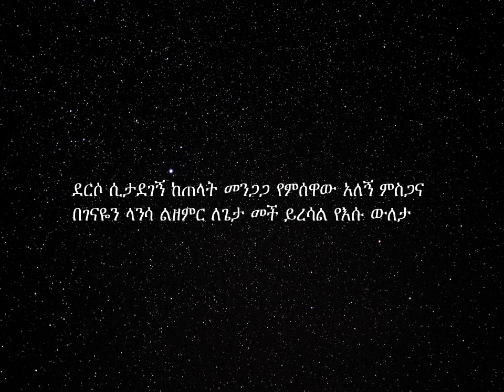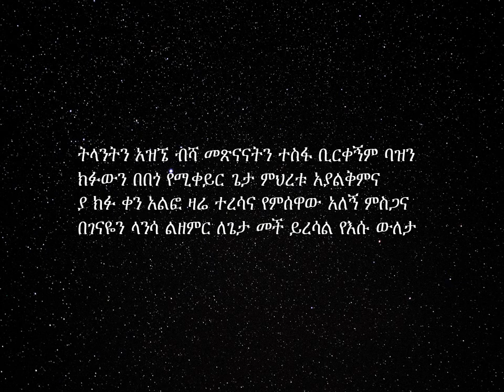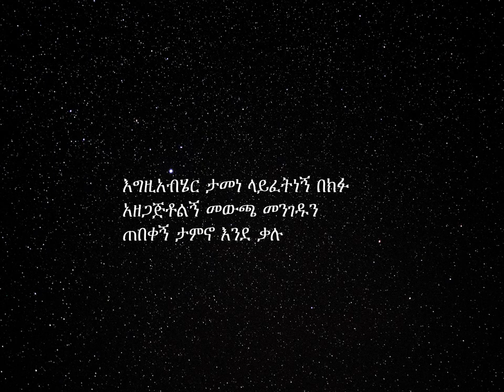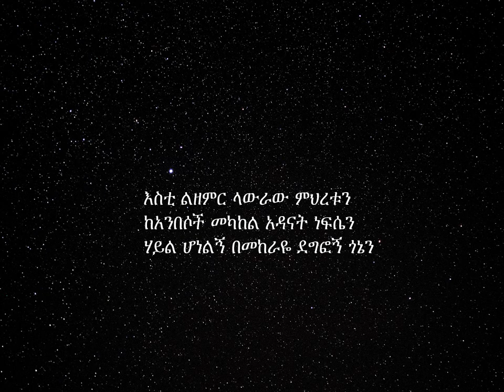ETHIOPIANGospel (bizu mihret) "ብዙ ምህረት" By HANNA MEKONEN new mezmur 2021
mezmur
praiseworshipsongs​  worship​

Best  Worship Songs 2021 - Best Gospel

bizu mihret  By Hanna  Mekonnen ETHIOPIANGospel
 ብዙ ምህረት      mezmur
praiseworshipsongs​  worship​

Best Gospel

Best  Worship Songs 2021

Best Gospel  By Hanna Mekonnen ETHIOPIANGospel.